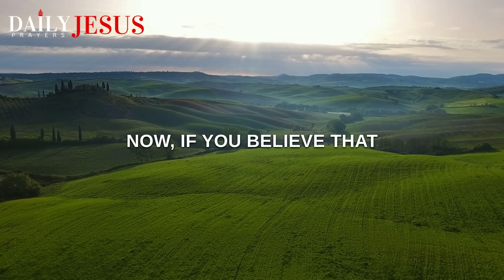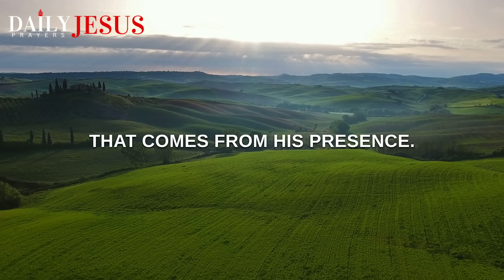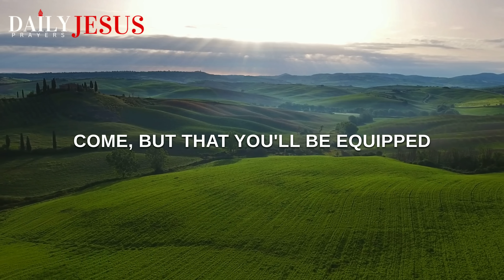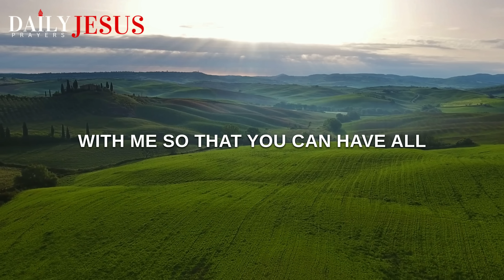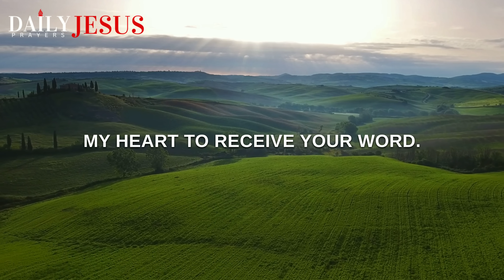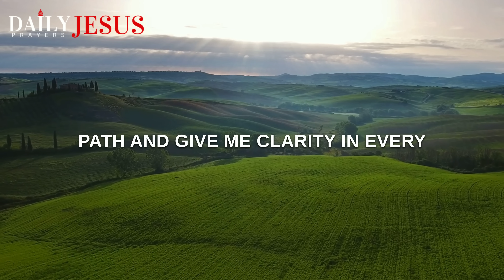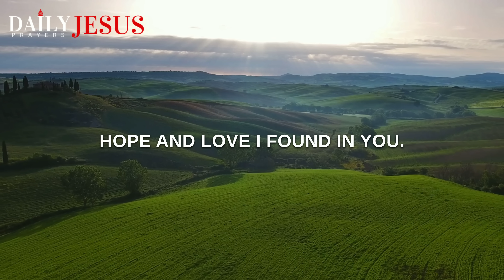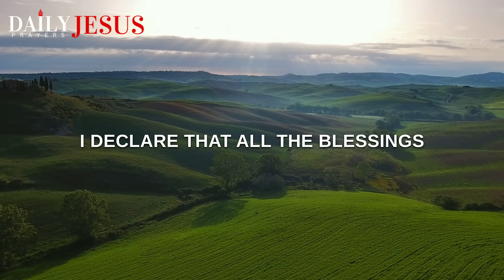First 10 MINUTES To Bless Your EVERY DAY, God Will NOT Let You Down. (POWERFUL MORNING PRAYER)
Always start your day with this daily morning prayer, it will change your life. Powerful prayer to pray first thing in the morning everyday.